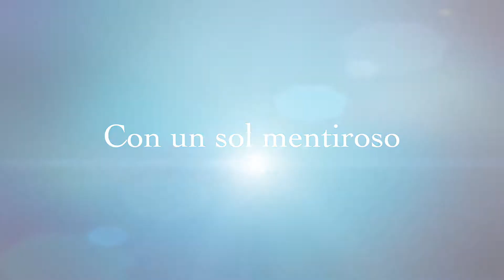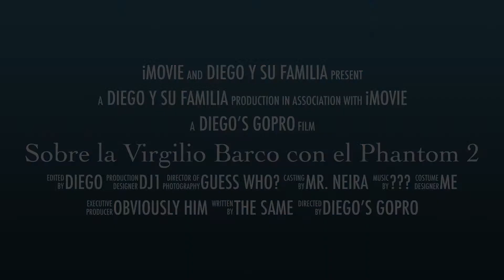Sobre la Virgilio Barco con el Phantom 2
A windy sunday in Colombia`s capital city